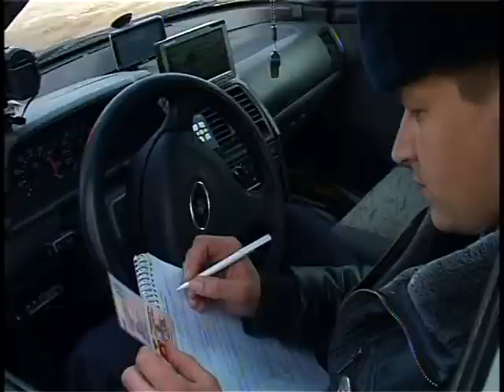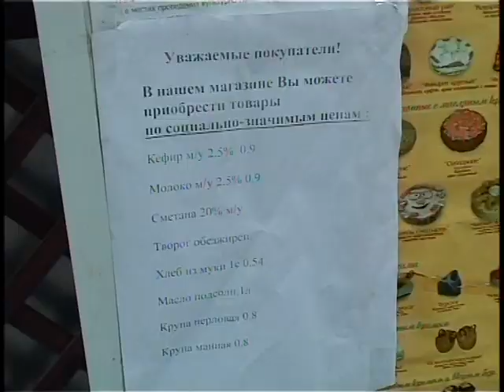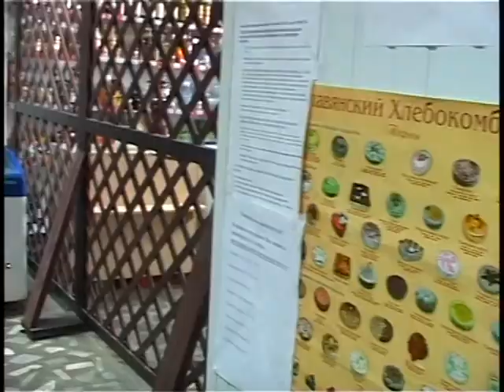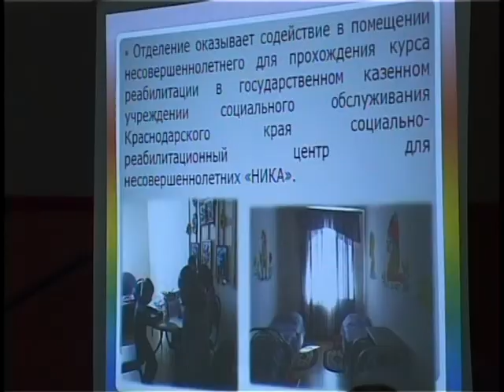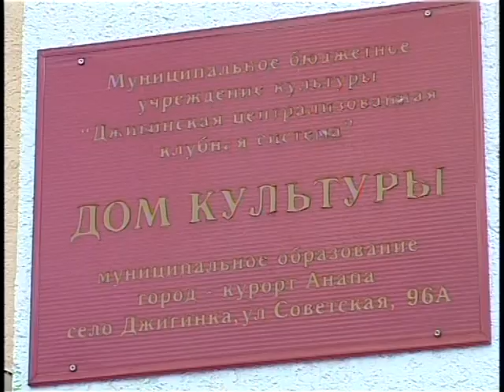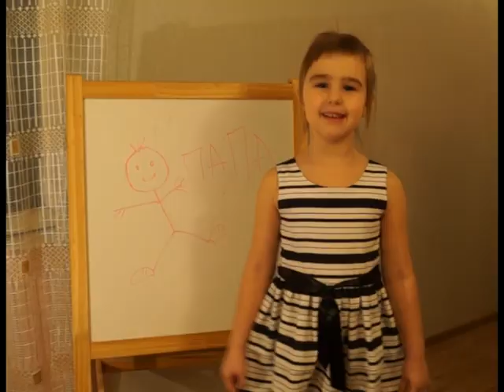Новости "Анапа Регион" от 20 марта 2014 года